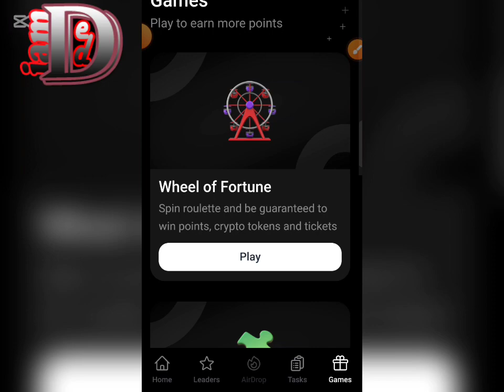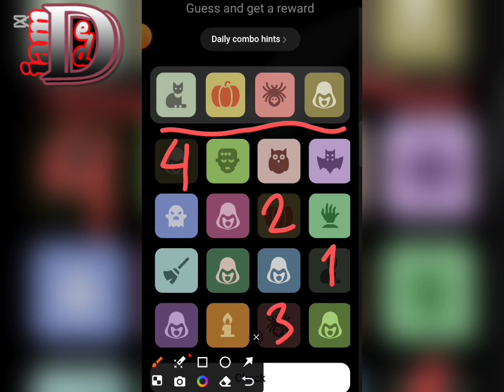Agent 301 Puzzle Today 23 November - 24 November | Agent 301 Daily Puzzle Today